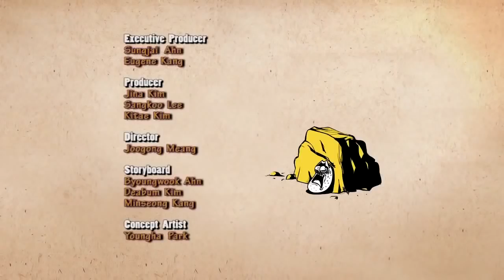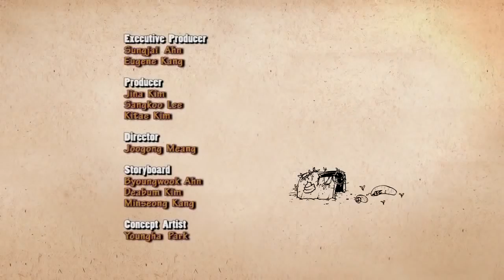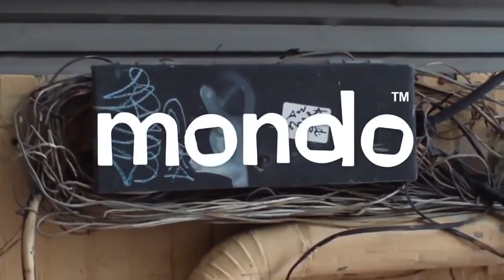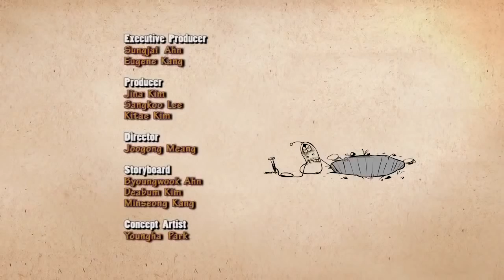LARVA ❤️ The Best Funny cartoon 2017 HD ► La LOKI ❤️ The newest compilation 2017 ♪♪ PART 63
*Paw Patrol Finger Family Songs | Nursery Rhyme For Children HD
*Spiderman, Hulk, Paw Patrol | Finger Family | Funny Story by Kica 2017
*Top Finger Family Collection | Daddy Finger Nursery Rhymes songs | 10 Minutes Compilation
*Finger Family Song - Daddy Finger Nursery Rhymes for Children,Paw Patrol Tv
*Finger Family Songs Collection | Best Daddy Finger Nursery Rhymes | Paw Patrol TV